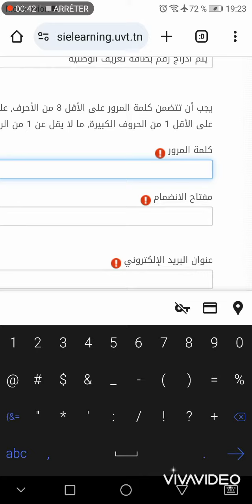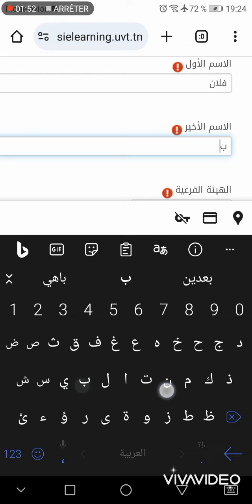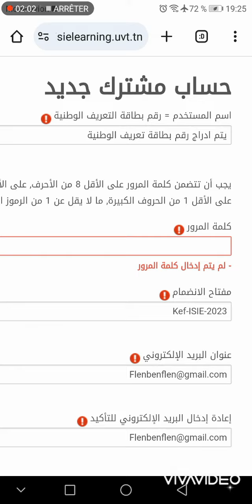التسجيل في منظومة التكوين عن بعد